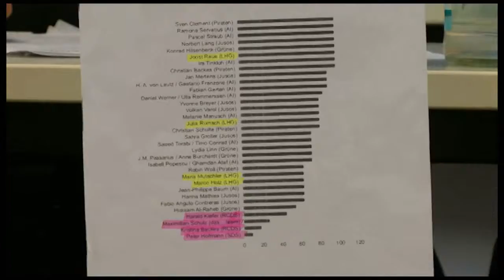ORGA.TV Sendung vom 27.06.2011